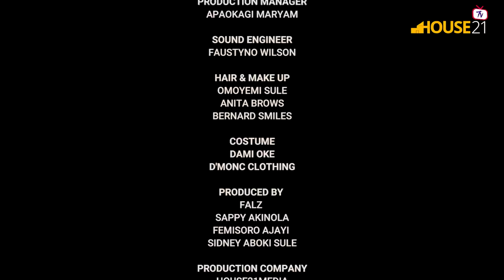Therapy : Episode 8 - Food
Abiodun complains about an unprecedented change in diet. Stephanie insists she is trying to help.